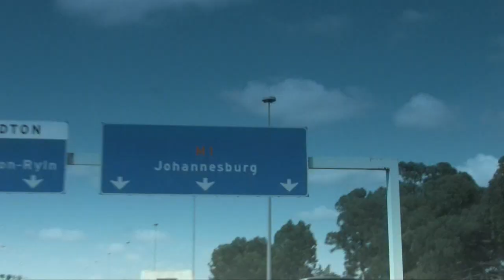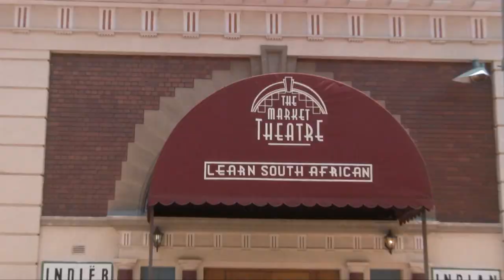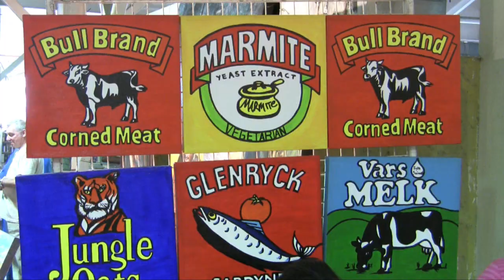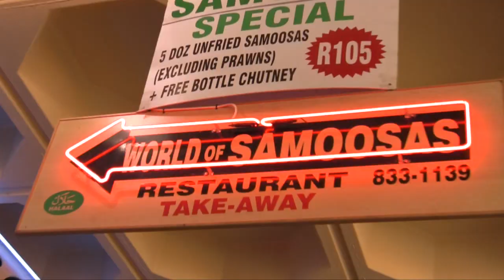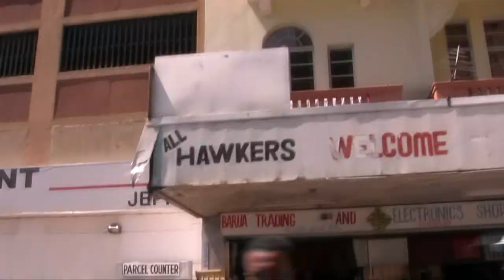Mthakathi (Ema) - "Jozi"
World Rock fusion artist "Mthakathi" Ema's valentine to his beloved second home - Johannesburg, South Africa.